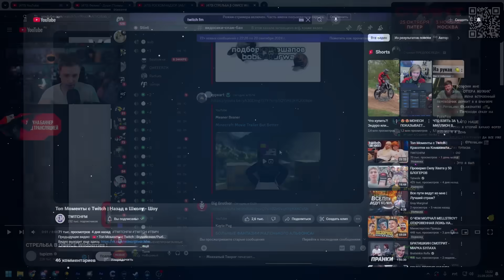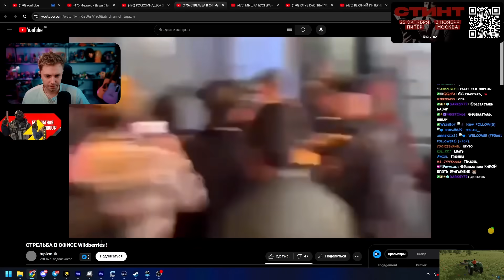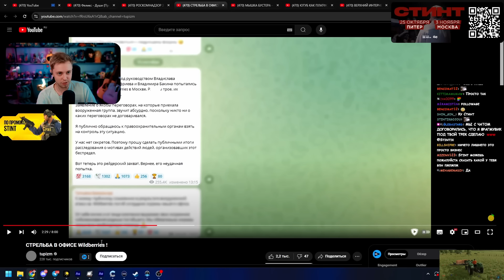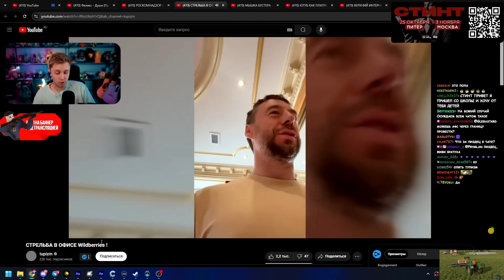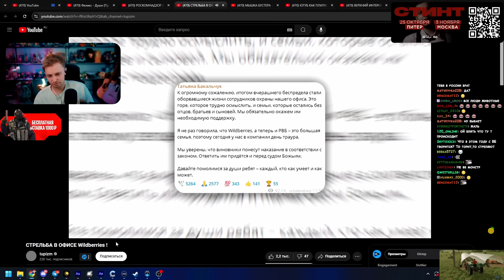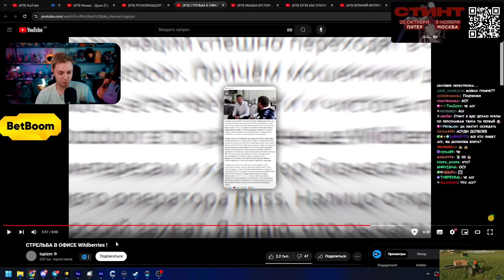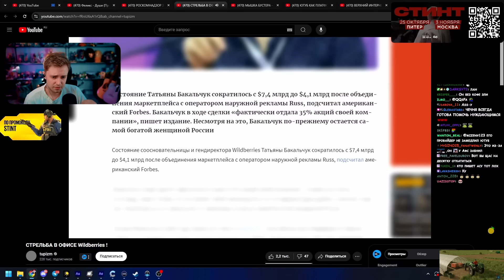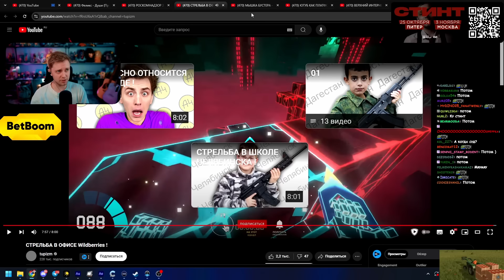СТИНТ СМОТРИТ: СТРEЛЬБА В ОФИСЕ WILDBERRIES! // tupizm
🎧 Трек в конце видео:
👉 СТИНТ - Хрясь